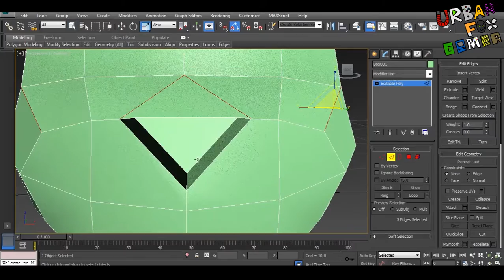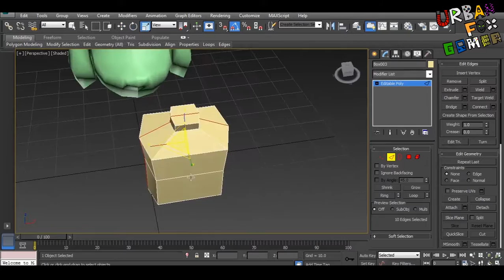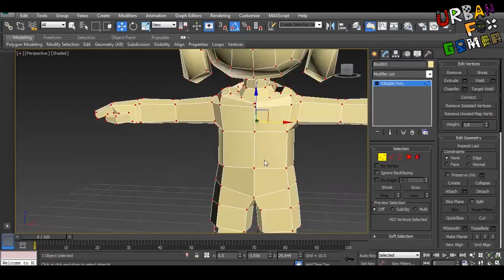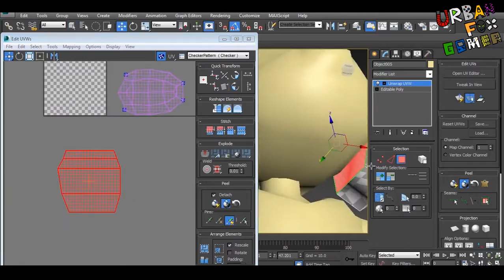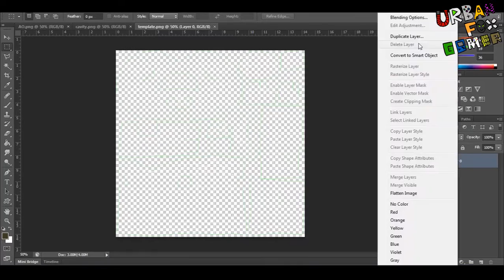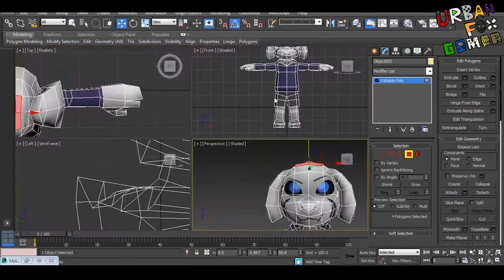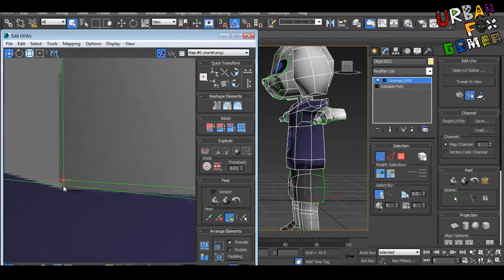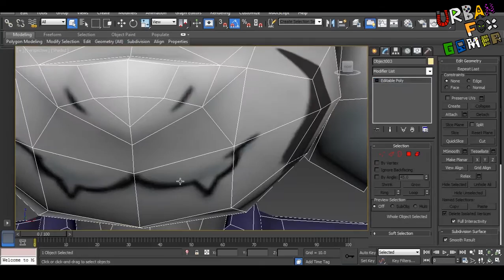Asriel Dreemurr speed modeling (free model)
made in 4 hours more or less

His theme